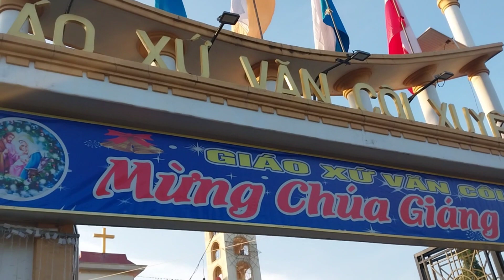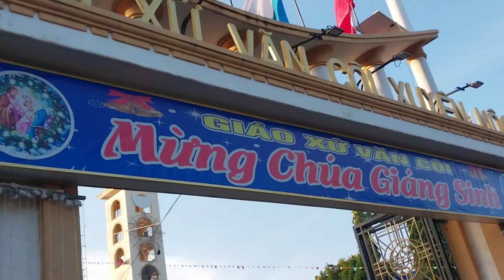GIÁO XỨ VĂN CÔI CHUẨN BỊ ĐÓN MỪNG GIÁNG SINH NĂM 2023.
VIDEO ĐƯỢC GHI HÌNH LÚC 16 GIỜ 45 PHÚT NGÀY 10/12/2023. CÁM ƠN QUÝ VỊ ĐÃ XEM...